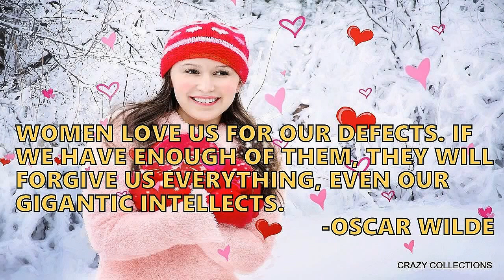7 Amazing Quotes By Oscar Wilde On Women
Oscar Wilde's quotations are very popular and still people are enjoying them. Among hundreds of quotes on women, these 7 quotes are really significant.